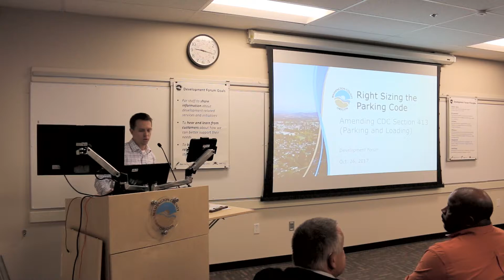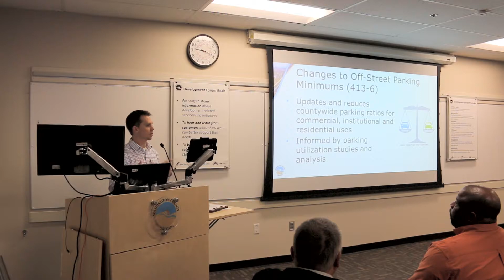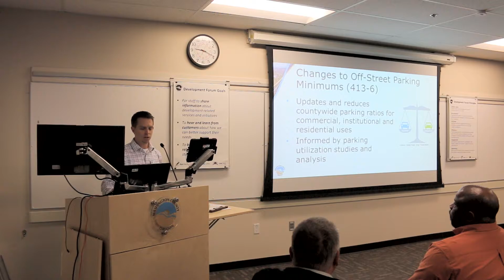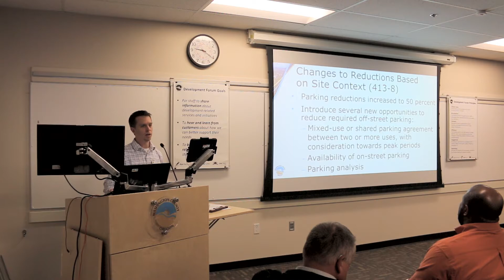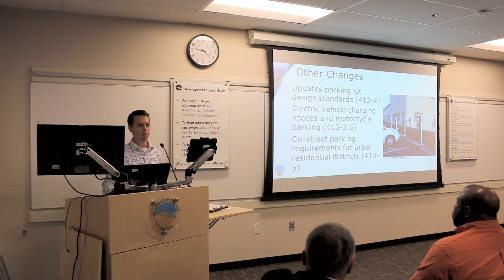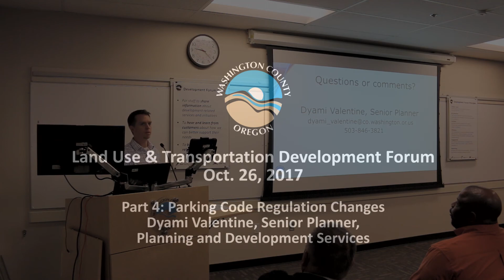Parking Code Regulation Changes, Development Forum Oct. 26, 2017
Dyami Valentine, Senior Planner, Planning and Development Services